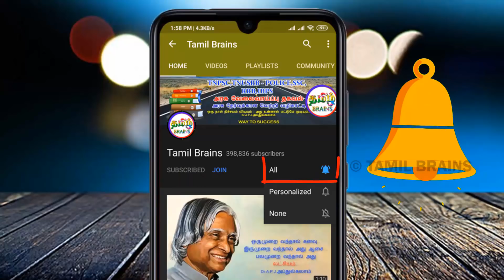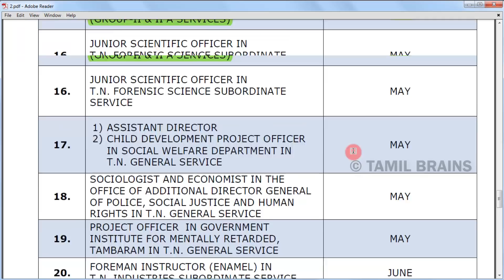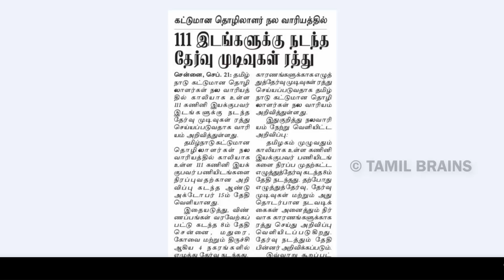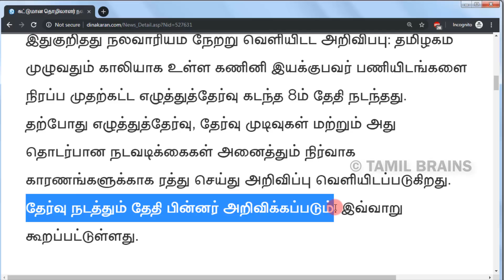தமிழக அரசியிடமிருந்து நீங்கள் எதிர்பார்க்காத 2 தகவல்கள் | TNPSC GROUP 2 & 2A | TNCWWB | TAMIL BRAINS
தமிழக அரசியிடமிருந்து நீங்கள் எதிர்பார்க்காத 2 தகவல்கள் | TNPSC GROUP 2 & 2A | TNCWWB EXAM CANCELLED | TAMIL BRAINS

TAMIL BRAINS

tncwwb exam cancelled,labour department exam cancelled,computer operator exam cancelled,111 vacancy comp operator exam result,tnpsc group 2 new update,tnpsc group 2a latest changes,தொழிலாளர் நலவாரியம் புதிய தகவல்,tamil brains tncwwb latest news,
tnpsc group 2 & 2a notification date,tncwwb 177 vacancies,